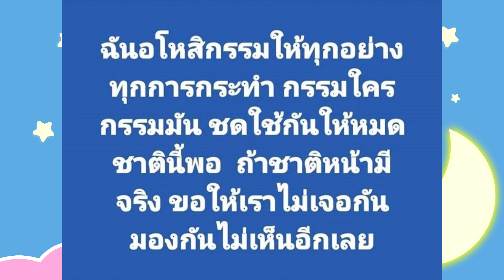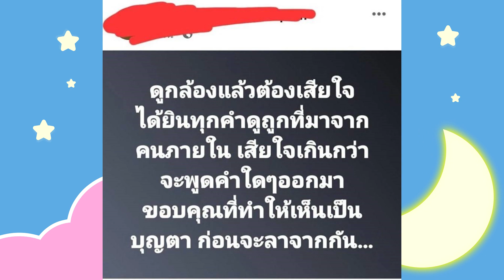เดือดสุดๆ! รวมคำพูด แม่นางเอกดัง "พิม พิมประภา ตั้งประภาพร" โพสต์เดือดถึงลูกสาวตัวเอง! | warpdara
กำลังเป็นกระแสสุดร้อนแรง ในวงการบันเทิงไทยบ้านเราตอนนี้เลยทีเดียว เมื่อจู่ๆ คุณแม่ศศิกานต์ ตั้งประภาพร ซึ่งเป็นคุณแม่ของนางเอกดัง พิม พิมประภา ตั้งประภาพร และยูทูบเบอร์สาวคนดัง พลอย พลอยไพลิน ตั้งประภาพร

ก็ออกมาโพสต์เดือดถึงลูกสาวตัวเองเป็นฉากๆ ทำเอางานนี้โลกออนไลน์ต้องร้อนระอุไปตามๆกัน เพราะมีอยู่หลายประโยคที่คุณแม่ศศิกานต์ ได้พูดถึงเกี่ยวกับสิ่งที่นางเอกดัง ได้เคยไปพูดให้สัมภาษณ์ในรายการต่างๆ

ซึ่งเป็นเรื่องราวที่ครอบครัวตัวเองแต่เกิดปัญหาเกี่ยวกับเรื่องหนี้สิน ตัวเองเลยได้นำเงินเก็บจากทำงานในวงการบันเทิง ไปช่วยครอบครัวจนหมด สุดท้ายก็ไม่มีเงินจ่ายค่าเทอมในการเรียน

จนทำให้คุณแม่ต้องออกมาโพสต์เดือดแบบสุดๆ โดยบอกว่า เอา statement มาโชว์หน่อย ที่บอกว่าไปช่วยปลดหนี้เหลือติดบัญชีไม่กี่บาท อีกทั้งยังมีประเด็นที่คุณแม่ได้ยินการพูดจาดูถูกจากลูกของตัวเอง ผ่านการบันทึกภาพและเสียงจากกล้องวงจรปิดที่บ้าน

ที่สำคัญทางด้านขอสังคมออนไลน์ ยังได้มีการออกมาพูดแสดงความคิดเห็นที่ว่า "ชีวิตของแม่ลำบากมาตั้งแต่ช่วงโควิด ขนของขนขนมไปขายของตามตลาดนัด พยายามจะขายทุกอย่าง แต่ก็มีคนมาเปรียบเทียบว่า แม่เป็นแม่ค้าขายของตามตลาด แต่ลูกนั่งกินโอมากาเสะ

งานนี้ไม่รู้ว่าเรื่องราวจะจบลงอย่างไร จะมีการออกมาเคลียร์ถึงประเด็นดังกล่าวของนักแสดงสาวหรือไม่ ซึ่งก็ได้แต่หวังว่าทุกอย่างจะจบลงด้วยดี